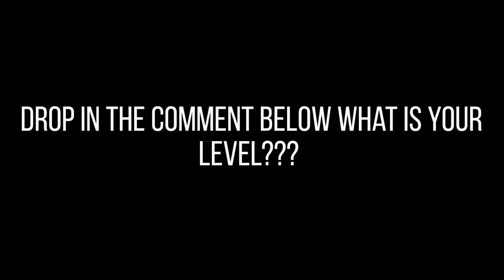Pushups Level 1 to Level 28 (Beginner to Advanced)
Push Up level beginner to advance - What is your level ?

Special thanks to my brother Aalok Pandey

About this channel:- My goal is to improve your physic with calisthenics and learn lots of calisthenics moves and aiming to inspire and motivate people. We also help people to reach their goals and equip them with the idea of a healthy lifestyle. You don't need a machine to workout.